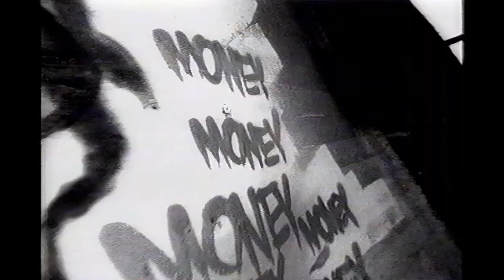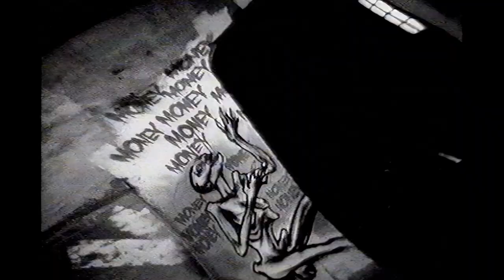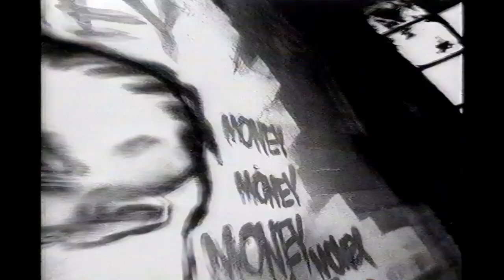McQueen Street - Money 1991 (Headbangers Ball Full HD Remastered Video Clip)